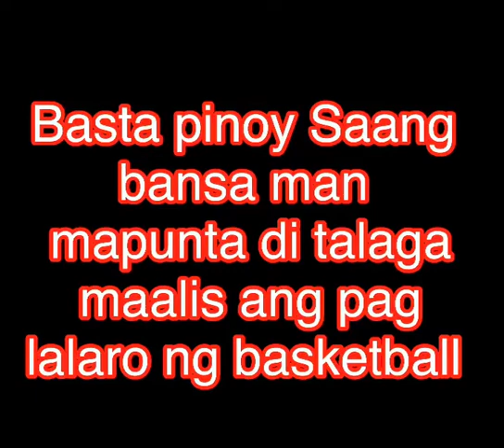FILIPINO community in australia playing basketball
basta pinoy kahit saang bansa mapunta hindi maaalis ang hilig sa pag laro ng basketball